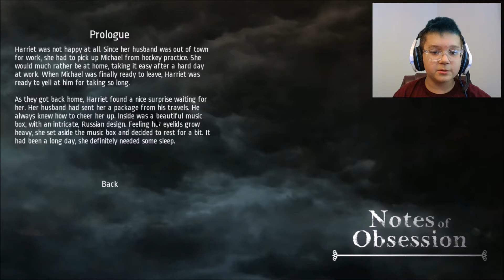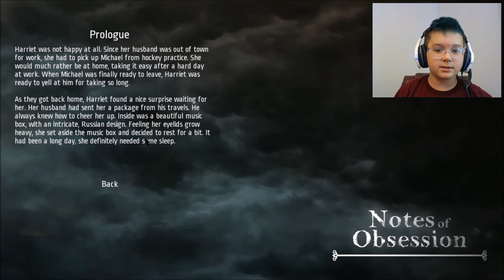Notes Of Obsession | The Scares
Hi, hello, watz up, sup, how u doing m8